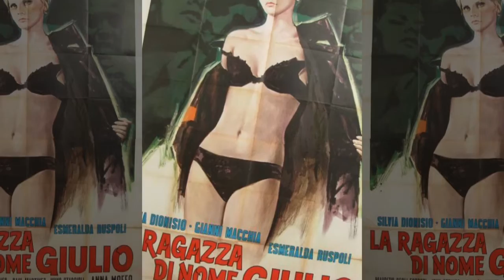TONINO VALERII FILMS